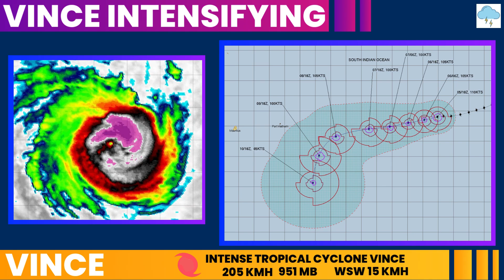Powerful Cyclone Vince Still Evolving...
Vince is evolving in the eastern Indian Ocean. Pretty much all models keep it passing south of the islands, However, due to the close proximity of this turn south, its worth monitoring. Here are the details...